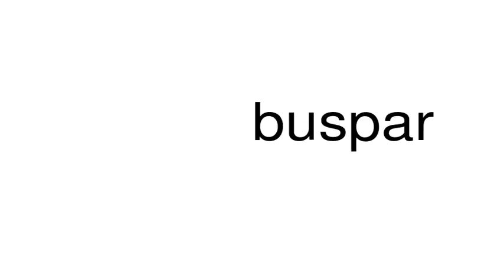How to pronounce buspar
This is a satire channel. This is a satire channel. How to pronounce the word buspar.